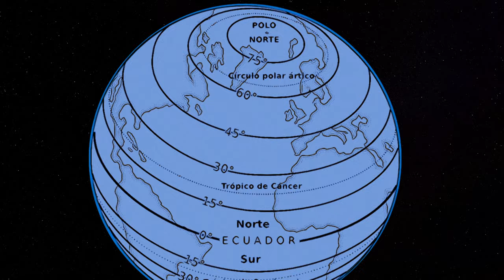What's In My Pack - What I carried during my skate across the Alaska Highway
Do you lack common sense and are thinking of skateboarding from Fairbanks Alaska USA to Alberta Canada? Are you hoping to become a backpacking one man film crew? Are you out of bad ideas? Well you have come to the right place!
This is the gear I carried on my 2022 skate journey from Fairbanks AK to Alberta Canada, along the entire length of the Alaska Highway. The trip was self supported and self filmed.
This was my heaviest carry since 2010! I personally find this list a little embarrassing, but I follow many of the strategies from the Ultra light backpacking world to allow me to carry all my film equipment and all the extra safety gear needed to skate hills and deal with the wildlife above the 60th parallel.

I always suggest you go to independently owned and operated shops, but if you don't have access to one that can get these products, please consider supporting long treks projects by using these.

Paul's Gear:
When available, purchase Links can be found on my lighter packs gear lists)

Waterproof Bearing Lube - Phils Amazon (USA):
Waterproof scrapes on your deck - Gear Aid SeamGrip+SIL:

Beaings ➡ Bones REDS with extended Races (Afilliate):

Complete gear list (I will update to the Alaska list once it is complete):

To help support future Long Treks on Skate Decks projects (Hopefully I can afford to bring Adam with me on another trip soon) please consider using our links to the Loaded Boards, Amazon, DJI, and Insta360 Web stores listed above when making purchases. But of course Local shops need support too!
Thank you - Paul

TIMESTAMPS
00:00 - Intro
02:29 - What I Didn't keep
04:28 - Backpack and Exterior - Quick Access Items, Camera gear, Safety Gear, Rain Jacket, Ditties
18:30 - Worn Clothing
21:33 - Fanny Pack (And a few more worn Items)
26:36 - Skateboard Build
28:43 - How to Pack - Considerations for how to Pack your bag
30:02 - Pack Interior - Camp Site items, Extra Clothing and Drone
44:51 - Total Weights and Summary
46:16 - Goodbye